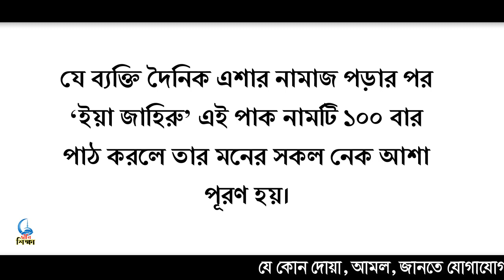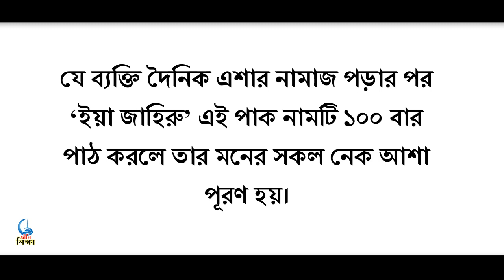ইশার নামাজের পর এই দোয়াটি পড়বেন ইনশাল্লাহ আল্লাহ আপনার মনের সব ইচ্ছা পুরুন করবে